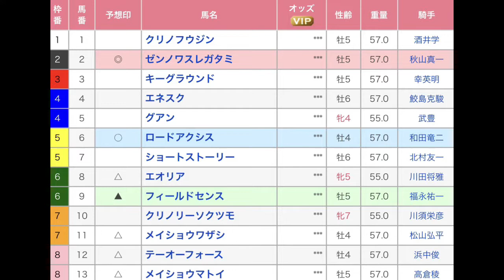薩摩ステークス 直感予想！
当てたいですね？